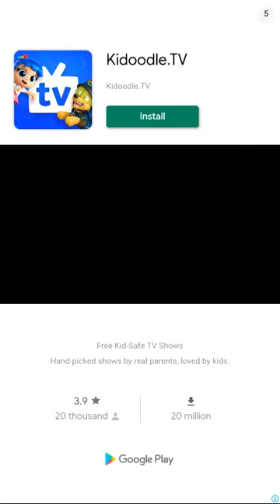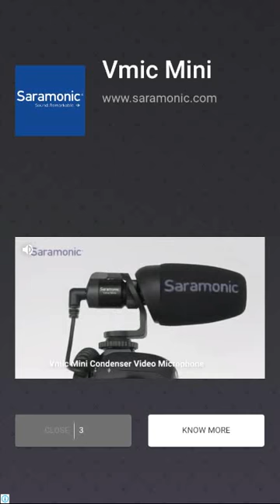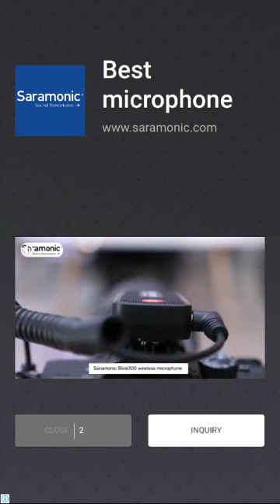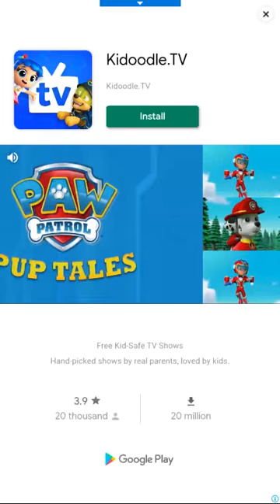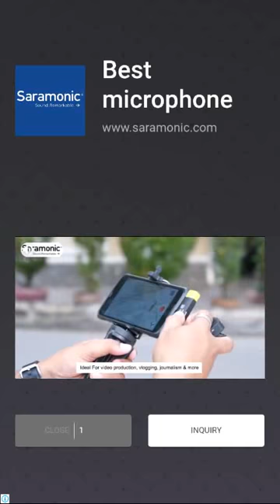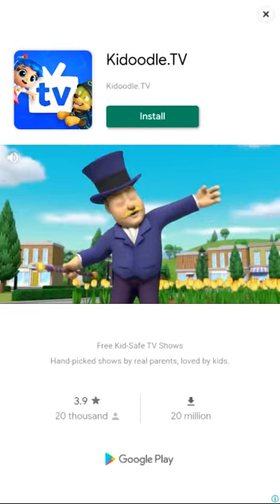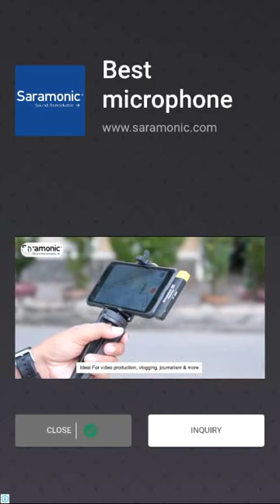Miraculous Ladybug & Cat Noir Android Gameplay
An OFFICIAL Miraculous Ladybug app - don’t let any old red with black polkadot games fool you! This superhero running game is the real deal!

Join Miraculous Ladybug and Cat Noir on their Paris rescue mission, in this challenging, addictive & super fun runner!
I Recommend These Accessories To Play More Comfortable And Get A Good Time With the Game:
I Recommend (Mutop Adjustable Wireless Bluetooth Controller)
I Recommend (Gamepad Wireless Mobile Game Controller)
I Recommend ( Razer Junglecat Dual-Sided Mobile Game Controller + Bitcircuit Mobile Phone Radiator Cooler Fan
Note: Razer Jungle cat Is Not Compatible With All Phones Only With Razer Phone 2, Galaxy Note 9, Galaxy S10+

My Phone
OS: Android 10 One UI 2.0
Chipset: Exynos 9610 (10nm)
CPU: Octa-core (4x2.3 GHz Cortex-A73 & 4x1.7 GHz Cortex-A53)
GPU: Mali-G72 MP3
Internal: 128GB 4GB RAM
Let's Be Friends:
Related Video's:
+BEST WAY TO PLAY WITH HILDA THE SCARIEST TANK IN THE GAME! | +Mobile Legends BANG BANG
+10 creative ways to edit your insta stories using the instagram app only - will blow your mind 2021